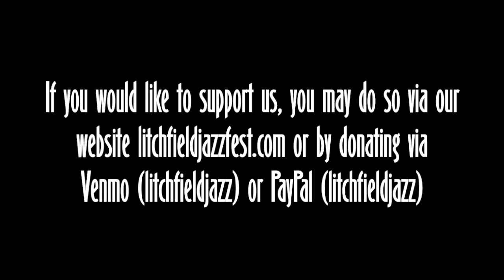Chad LB Quartet - Litchfield Presents "Green Chimney"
Featuring Chad LB on tenor sax, Steven Feifke on piano, Dan Chmielinski on acoustic bass, and Bryan Carter on drums.
Hailed as a “Sax Phenom” by the New York Daily News, Chad LB has been a featured soloist with premiere ensembles like the Juilliard Jazz Orchestra and has toured globally as a bandleader, and with superstars ranging from Chris Botti to Taylor Swift.